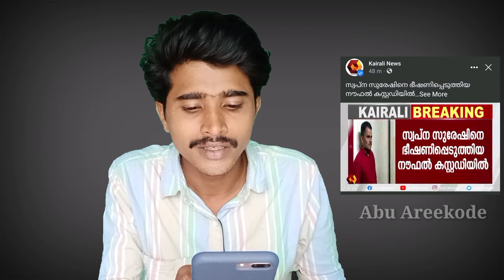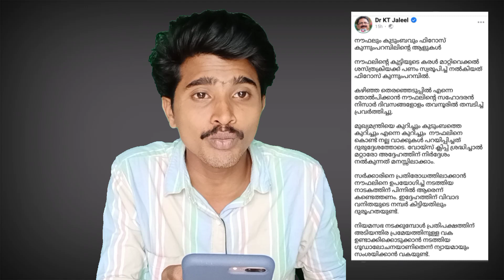ജലീലിനെ കുടുക്കാൻ ആ ചെറ്റത്തരം കാണിച്ചത് ലീഗന്മാരുടെ ഐഡിയ, ഉളുപ്പില്ലേ കൂട്ടരേ നിങ്ങൾക്ക് KT Jaleel